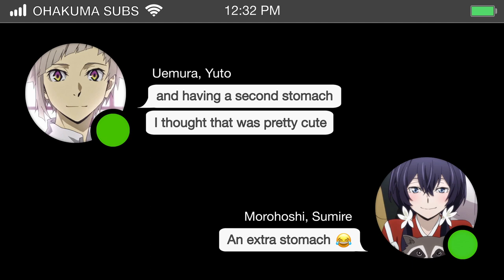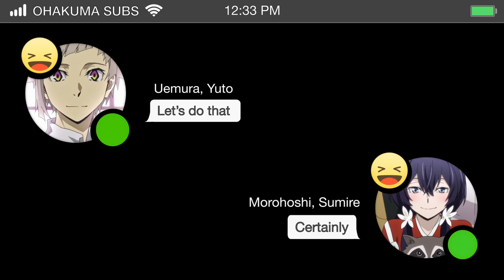[Bungou Stray Dogs Radio] What Morohoshi Sumire and Kyouka Have in Common...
Happy Mid-Autumn Festival!

I tried a different format this time around. Is it good? Easy to follow? Too fast? Also, thank you for 100+ subs.